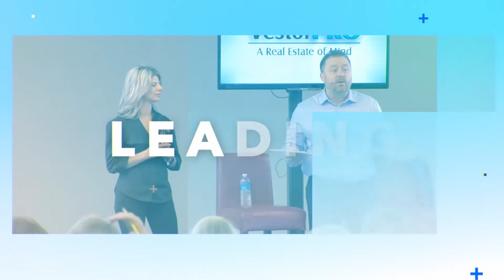The REAL Cause of Inflation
How is inflation affecting YOU?! Do you ever wonder how all this free money the government is giving us is affecting us and inflation. Well, you might be surprised to find out that it is one of the major causes of inflation right now!